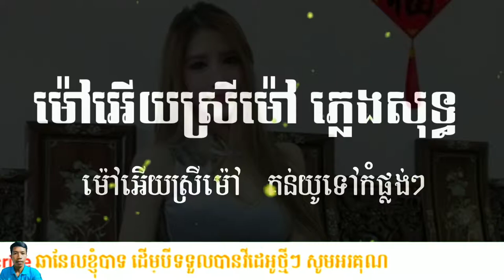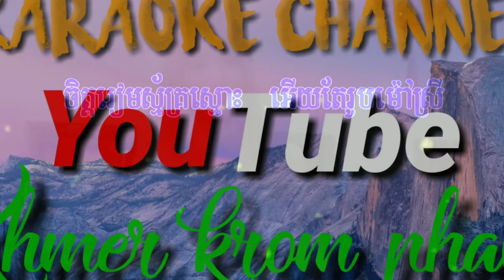ម៉ៅអើយស្រីម៉ៅ ភ្លេងសុទ្ធ KARAOKE Nhạc sống Khmer